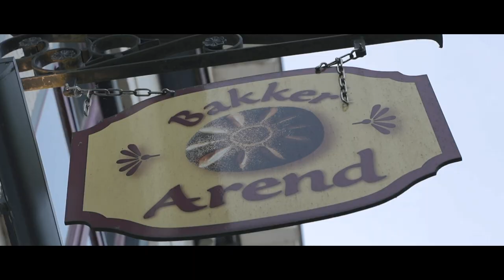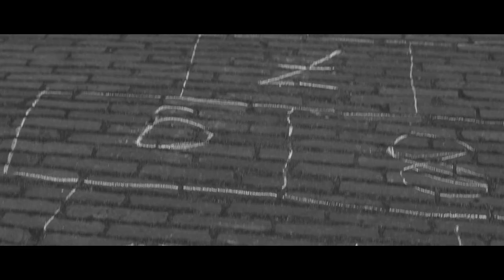Het dorp - Marleen van der Loo & Astrid Nijssen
Als kers op de taart hebben we voor de ANTI-eenzaamheid Challenge het liedje 'Het Dorp' opgenomen.